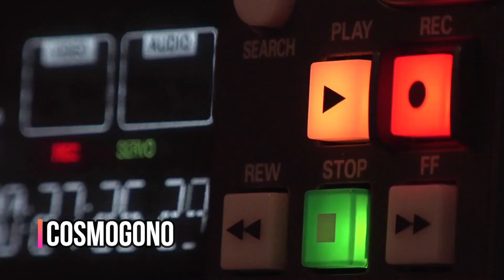FANTASMAS: EXPLICACION A LAS APARICIONES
Esta es una forma de ver aquellas historias sobrenaturales donde se piensa que hay fantasmas metidos. Desde luego, no pretendo explicarlo todo, quizá lo que tú viviste no se explica de esta manera, pero considero todo tiene una explicación racional, lógica y sensata, y que solo con ejercer la Navaja de Ockham podemos vislumbrarla de un mar de alternativas.

Por otro lado, si se preguntó de qué están hechos los fantasmas, tal vez en el final se sorprenda que , en un futuro lejano, no habrá cabida para nada , ni siquiera hipotéticos espiritus.